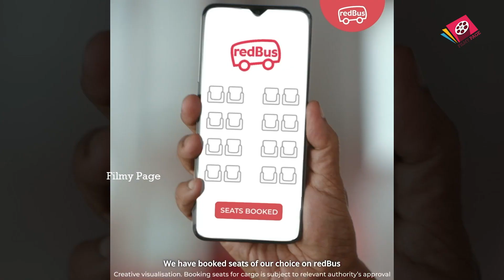Allu Arjun Latest RED BUS Ad | అల్లు అర్జున్ కొత్త యాడ్ లో ఇరగ తీసేశాడు ! Filmy Page